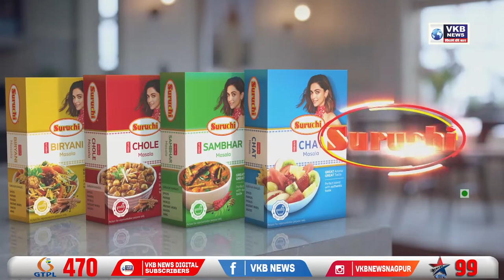अकोला में 30 मार्च से होगी हेलमेट जांच